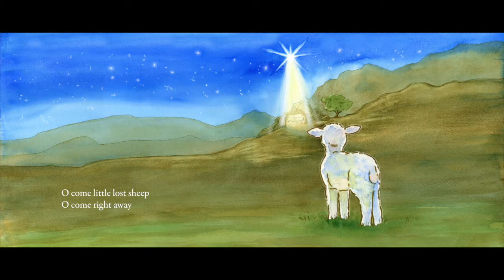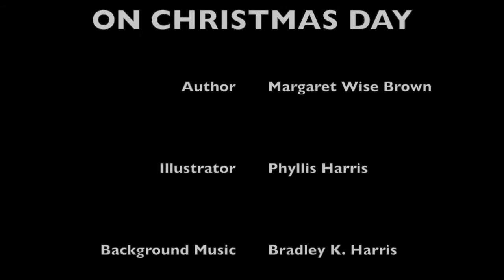ON CHRISTMAS DAY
I had the great honor and privilege to illustrate the words of the late and amazing Margaret Wise Brown, the author of GOODNIGHT MOON. You can get a first edition signed by the illustrator, me. Shipped directly from my studio.